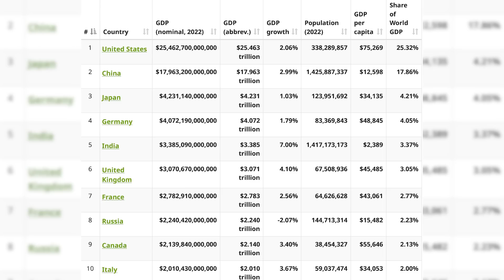The New Republic DESTROYED Her... A War Hero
It was hard to watch Rebel War Veteran Hera Syndulla struggle to present her case to the New Republic defense committee. She had proven herself on the battlefield time and time again, but those skills have no prepared her for the political struggle for manpower and resources that these NR politicians excel at. We take a look at the rapidly changing political climate within the New Republic that is pushing out the very veterans who fought for galactic freedom.

INSTAGRAM    AXIEFILMS
TIKTOK AXIEFILMS